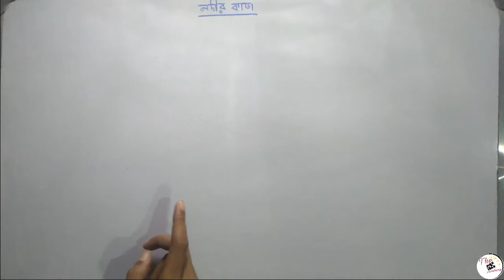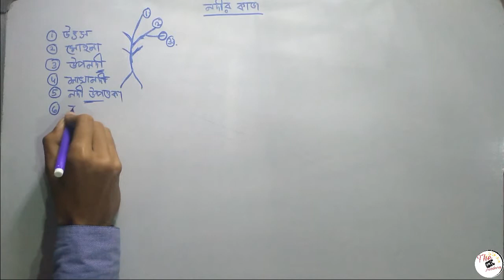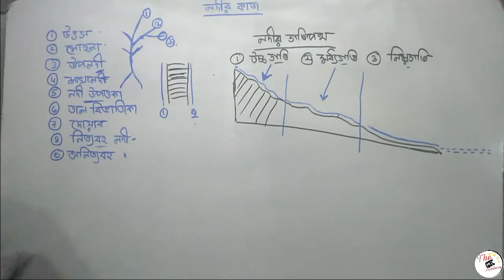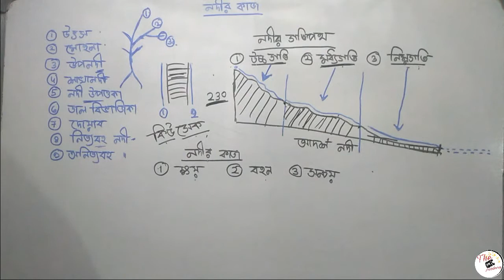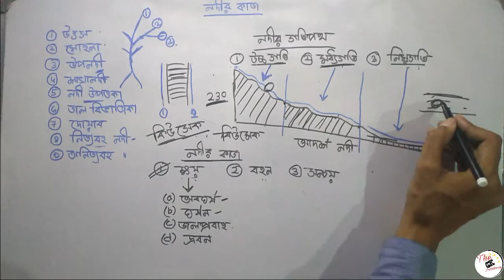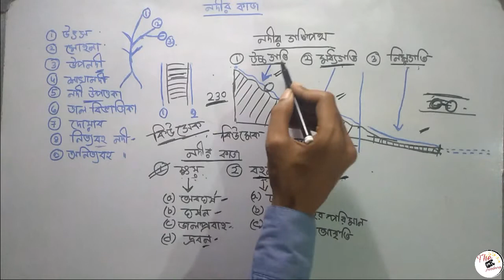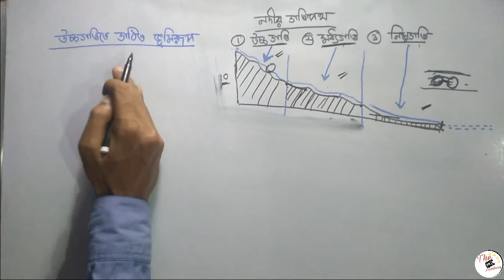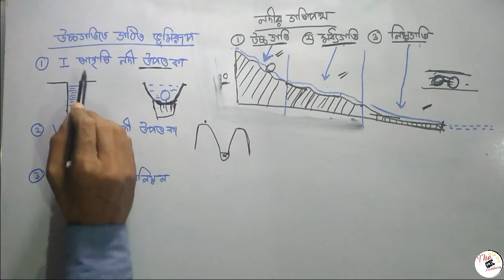প্রাকৃতিক ভূগোল নদীর কাজ ও তার ফলে সৃষ্ট ভূমিরূপ (প্রথম পর্ব) Physicalgeography River WBCS WBPSC